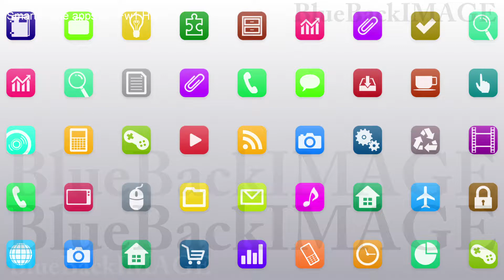Stock Footage app icon smartphone tablet application program SmartPhone apps G7 Fw1 HD 1